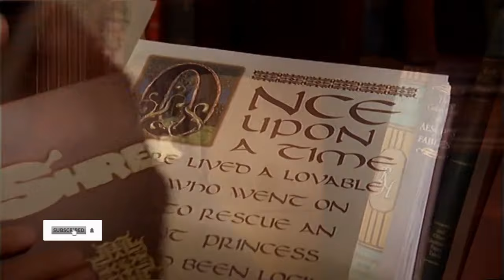SHREK 5 OFFICIALLY CONFIRMED!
In this video, we dive into the exciting news about Shrek 5! Join us as we discuss the official confirmation of the movie, the potential return of the original cast including Mike Myers and Antonio Banderas, and all the latest updates on the plot and release date. We'll explore what we know so far about Shrek and Fiona's teenage kids possibly being the focus of the new film, and how the success of Puss in Boots: The Last Wish has reignited interest in the Shrek universe.